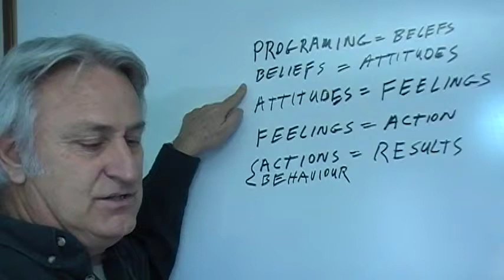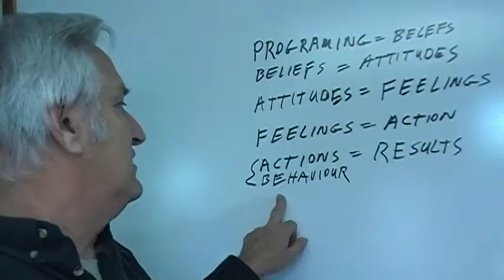Change Your Programming To Change Your Beliefs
1. Did you like this information?
Would you like more great information just like this?

Don't forget to check out my blog  for online marketing tips, and mindset tips, and videos...

This blog post can be found at